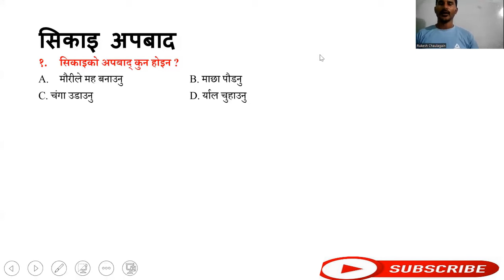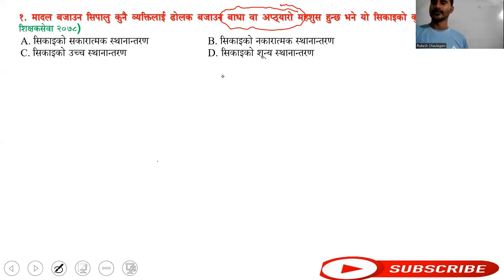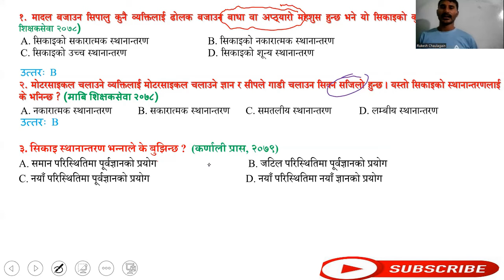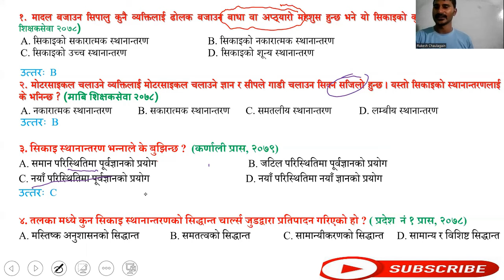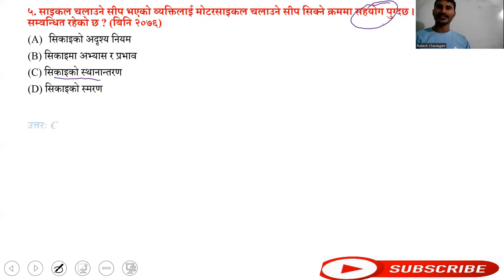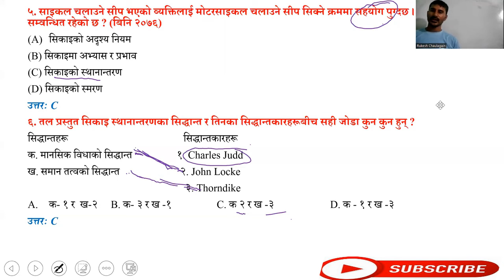tsc preparation important mcq 2081 || सिकाइ सम्बन्धी नमुना प्रश्नहरु || प्रास, विनि, शिक्षक सेवा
Emala Academy बाट तपाईको तयारिको लागि निरन्तर सहयोग गर्ने छ ।।
शिक्षक सेवा आयोग ‌ , लाईसेन्स तयारि ===  शिक्षा सेवा लोकसेवा , प्रा.स , शिक्षा अधिकृत र वि.नि तयारि विशेषको लागि हरपल सपोर्टमा रहनेछौ।।
नमस्कार साथीहरु ! Education Mala मा तपाईहरुलाई स्वागत छ । यस च्यानलबाट नेपाली भाषामै विभिन्न टेक्निकल कुराहरु, शिक्षा सम्बन्धी , लोक सेवा आयोग , शिक्षक सेवा आयोग , विभिन आयोग तयारि भिडियोहरु पाउन सक्नुहुनेछ । केहि सल्लाह तथा सुझाब भए हामीलाई इमेल तथा म्यासेज गरेर जानकारी दिनुहोला
tsc tayari,
tsc tayari class,
tsc tayari 2080,
emala tsc tsc tayari,
tsc licence tayari,
tsc set ,
tsc computer,
tsc information,
gk test preparation,
tsc class,
tsc second paper primary level,
tsc 2nd paper primary level,
tsc primary level,
new tsc preparation 2024,
tsc exam preparation,
tsc curriculum,
tsc new model questions,
tsc preparation 2080 primary level,
online tsc tayari,
tsc online services,
tsc online education,

Any Special Class join :: Conatct
Pokhara, Nepal

License teaching online,
License teaching course,
EMALA academy Aayog preparation tips, Best study techniques for EMALA academy Aayog, EMALA academy Aayog exam syllabus, How to crack EMALA academy Aayog exam,
EMALA academy Aayog previous year question papers, Tips for EMALA academy Aayog interview preparation, EMALA academy Aayog study materials and resources, Strategies for EMALA academy Aayog exam, EMALA academy Aayog online coaching options, Mental preparation for EMALA academy Aayog exam